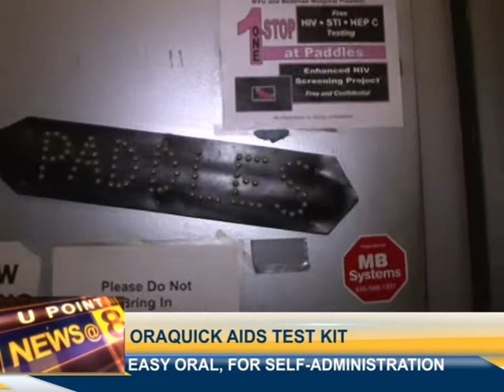Oraquick AIDS self-test kit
Easy oral, for self-administration